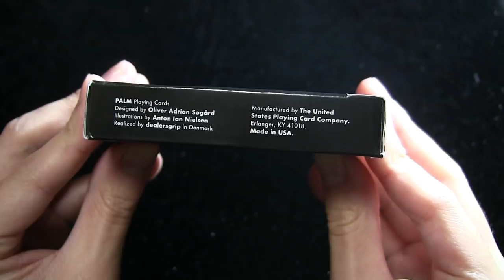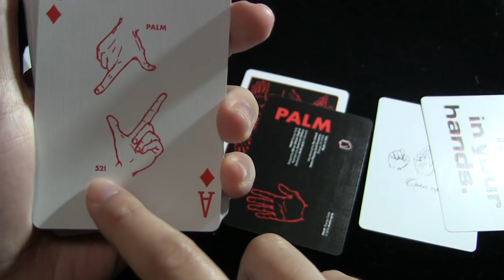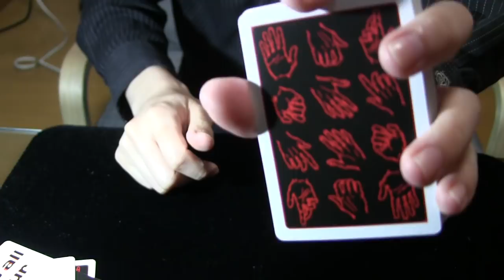トランプ紹介(Deck Review) Palm #291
今回は「Palm」です＾＾